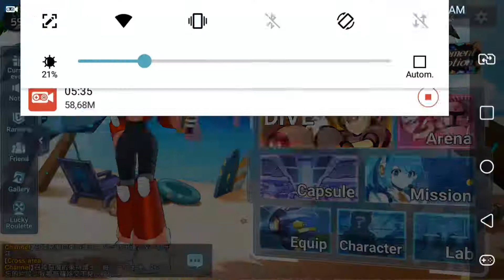Megaman X Dive Conferindo As Swimsuits Da Alia,Roll & Layer